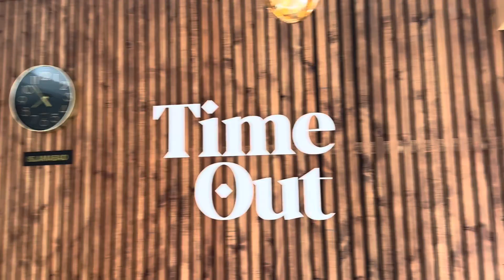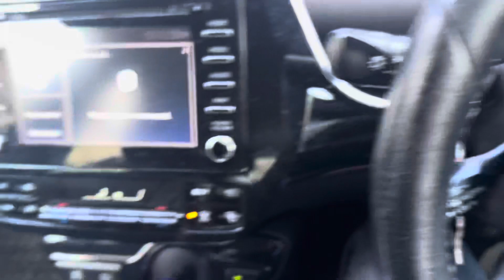82 Year Old Car Vs. New Car | New Vlog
اس طرح کی مزید ویڈیو دیکھنے کے لیے اس چینل کو سبسکرائب کر لیں اور میرے پیج کو فالو کر لیں شکریہ